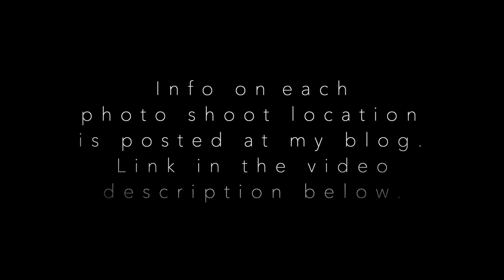Visiting Japanese Island in Kanagawa Prefecture for Seascape Photography | 城ヶ島の海景写真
This week's photo shoot in Japan takes us to Jogashima Island for some seascape photography, which is located at the tip of Miura Peninsula located on the shores of Tokyo Bay about 75 km (approx. 47 mi) south of Central Tokyo.

The island became a popular tourist destination as far  back as the Kamakura Period when the  Shogun  made several trips to the island for its beautiful beaches. Eventually, the fishing industry played  a larger roll  on  the north side of the  Island. After the 1923 earthquake, much of the sandy beaches were lost to volcanic rock that was uplifted by several meters in some places creating more cragged coastline.

After the war, the island fortress were decommissioned and the bluff on the island was converted into several, well-maintained beautiful public parks.

As a photo shoot location, you will want  to come early in the morning before the blue hour and avoid national holidays and weekends if you want to capture seascapes free of people.

Info on how to access my photo shoot locations has been posted in my blog. I have also linked to various sites that offer detailed information on how to access the mountain by public transportation. Please check it out if you want to plan your own sightseeing tour or photo shoot itinerary:

If you have enjoyed my videos and images on social media, becoming a Patron is an impactful way to help me pursue this labor of love—sharing experiences of the sights and sounds of Japan with you.

As a Patron, you can support me as a creator of videos and images that promote not-so-famous sites and locations found off the beaten path here in Japan.

Below is a list of the equipment I take with me on photo shoots.

Camera Gear:

Pentax KP
Standard zoom lens: smc Pentax-DA 18-135mm F3.5-5.6 ED AL[IF] DC WR
Telephoto zoom lens: HD Pentax-DA 55-300mm F4.5-6.3 ED PLM WR RE

Video Gear:

Canon EOS Kiss M/M50 Double Zoom Kit
SIGMA 16mm F1.4 DC DN | Contemporary C017 (Canon EF-M Mount, APS-C Size, Mirrorless Only)
PolarPro 67mm QuartzLine Circular Polarizer Filter
Zhiyun Weebill-S Gimbal
RODE Road Wireless GO Wireless Microphone System WIGO

Filters & Filter Systems:

PolarPro QuartzLine Circular Polarizer - 67mm

Pack:

F-stop Tripod Bag (large)

"Once Upon" composed by Anders Schill Paulsen and performed by Hushed.
“The Star in My Life” composed and performed by Erasmus Talbot.
“Into the Forest” composed and performed by Jakob Ahlbom.
“Onthou” composed by Jakob Ahlbom and performed by Ever So Blue.
“Bermuda” composed by Henrik Olsson and performed by Ooyy.